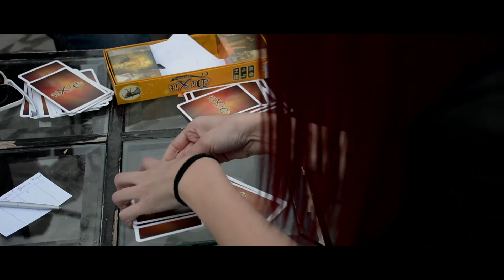Teaser o Brincar - CCAJ